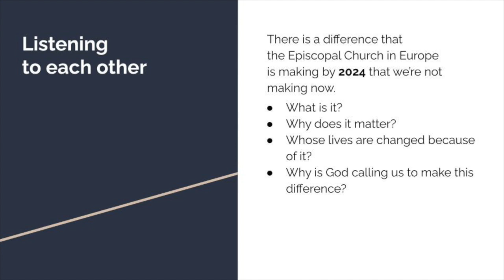Listening Session 2: Down the road